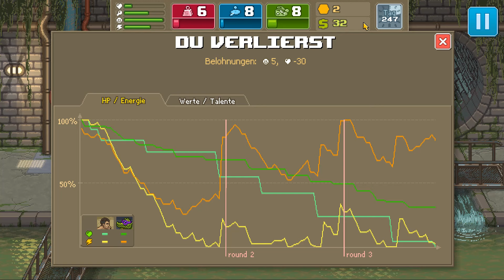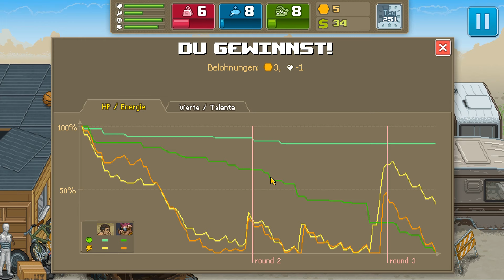Let's Play Punch Club #22 Dark Fist ist zurück! [German/Deutsch Gameplay]